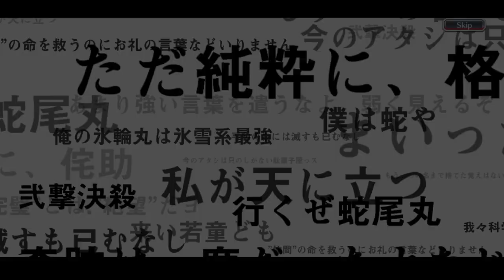5TH ANNIVERSARY CHARACTERS ARE AVAILABLE HERE! | BRAVE SELECTION SUMMONS! | Bleach : Brave Souls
Hello everyone, this is my sixty fifth video on youtube and this video is a gacha video in the Bleach Brave Souls game, to be precise, on the Brave Selection Summons. So, this time, I'm going to do gacha 2 steps on this banner like i always do. Curious what can I get during these 2 steps? Just watch the video guys, thank you.